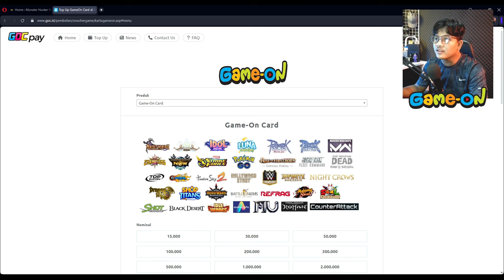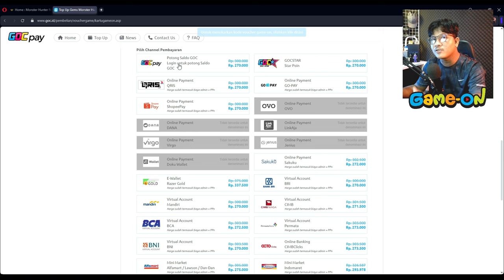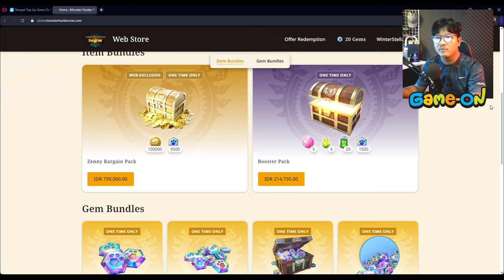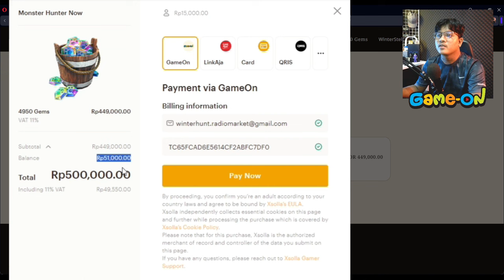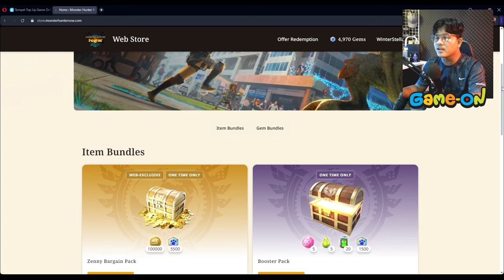Love Hate Monster Hunter Now